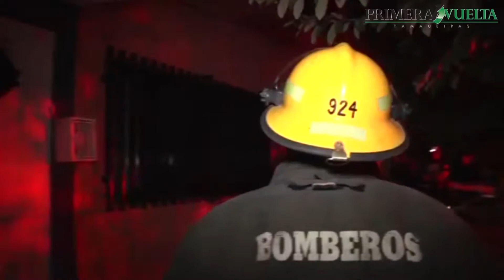Invita Cruz Roja a carrera para recolectar fondos económicos